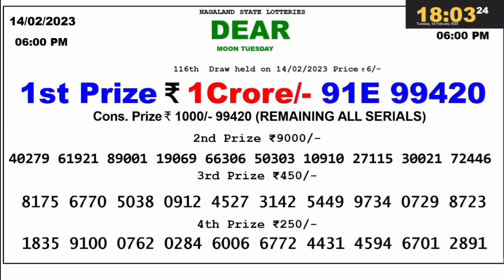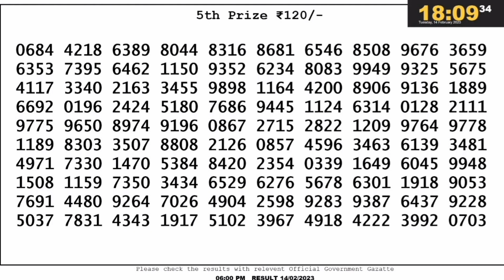DEAR EARTH FRIDAY WEEKLY LOTTERY LIVE TODAY 6 PM 14.01.2023| LIVE FROM NAGALAND